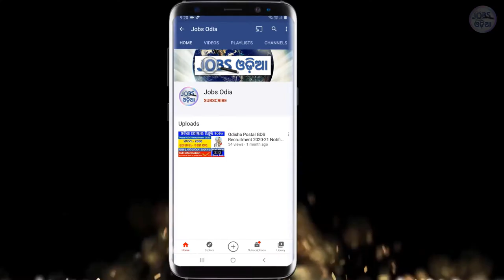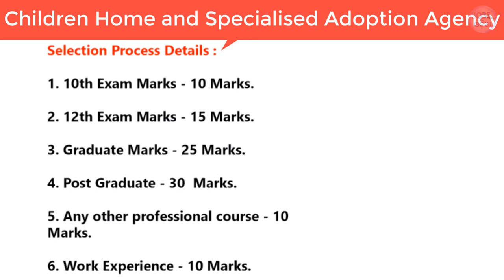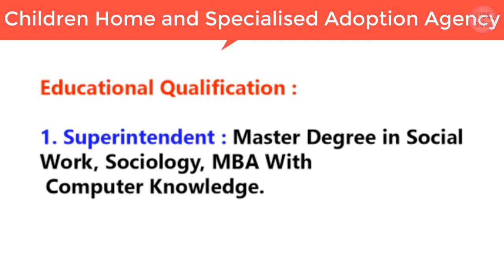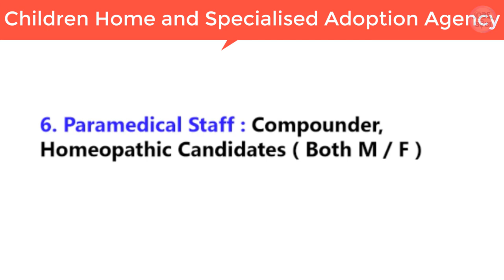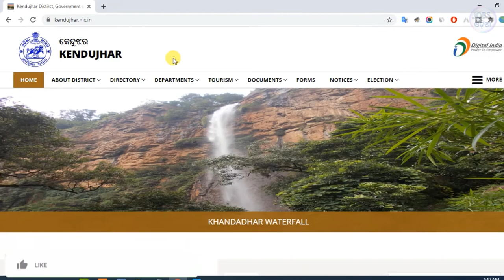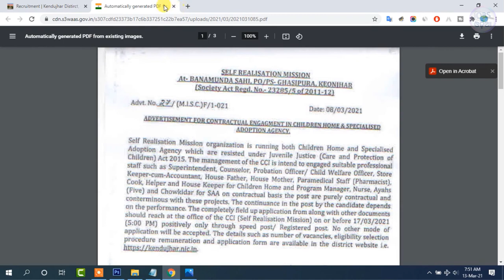Odisha Village Level Jobs Vacancy 2021 ! children Home and Specialised Adoption Agency DCPU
Odisha Village Level Jobs Vacancy 2021 ! engagement in children Home and Specialised Adoption Agency DCPU Keonjhar ! Odisha Govt Jobs 2021

Advertisement for contractual engagement in children Home and Specialised Adoption Agency DCPU Keonjhar